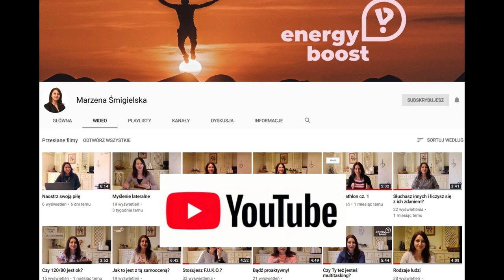# 73 Rady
Posłuchałam rady i opowiadam dzisiaj o moim (naszym) fuck'upie. Słuchaj rad innych, nawet jeśli umysł podpowiada Ci co innego. Zawsze analizuj i nawet jeśli jestes oporny, raz, dla sprawdzenia zastosuj. Jak zadziała wykorzystuj, jeśli nie, wysłuchaj innej rady.  Pochwal się w komentarzu swoim fuck'upem.